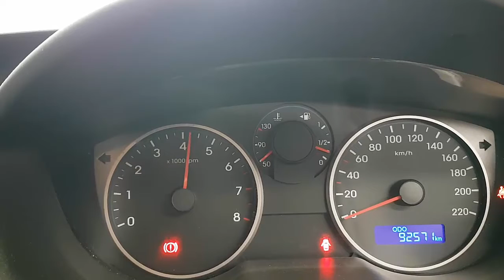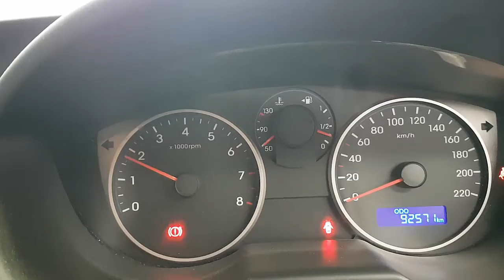WRECKING 2014 HYUNDAI I20 1.4 MANUAL (C26659)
We are currently wrecking this 2014 HYUNDAI I20 1.4 MANUAL (C26659).